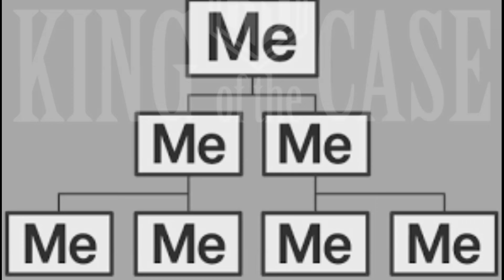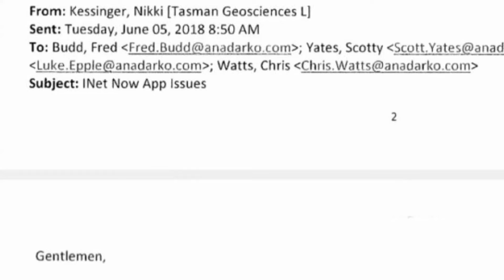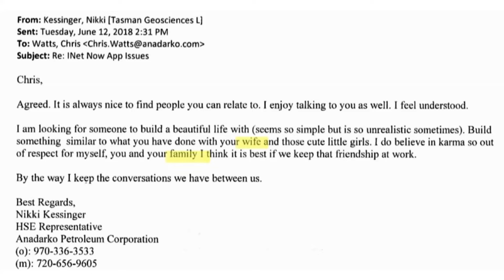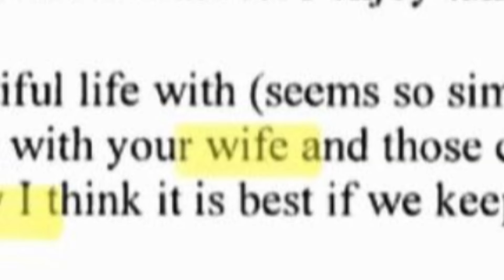Chris Watts : Do the Hustle!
This is another debunking of the fake crime channels and the BS they've spread to my public, Party People!